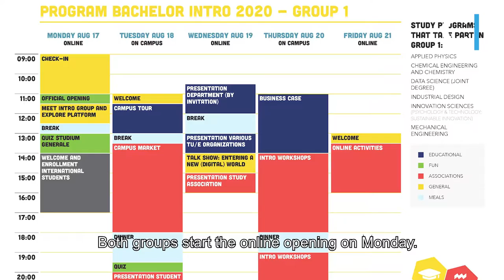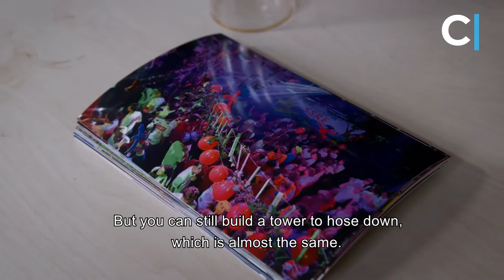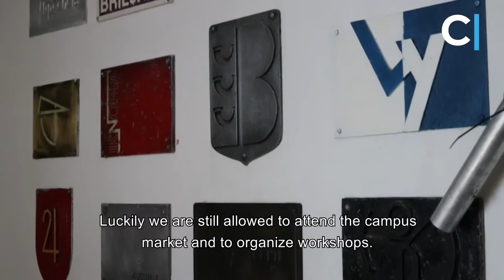Intro 2020 | Let's get this Intro started!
Finally: the Intro 2020 is starting today for some 2,200 freshmen! A very special week, because of the extra regulations that had to be taken due to the corona virus. It will be online and offline on our campus. But still: you're in for a fun week at the Eindhoven University of Technology.

Keep an eye on our channel for our video's during this week.

Video: Fabian Lucas Luijckx and Niels Dusseldorp